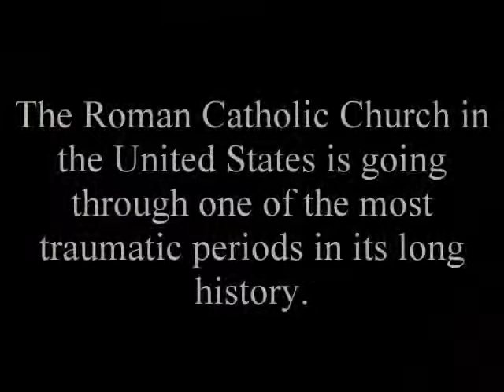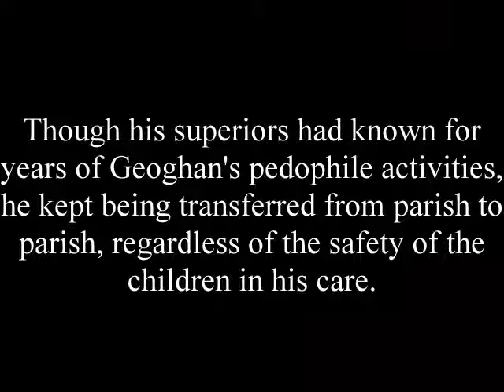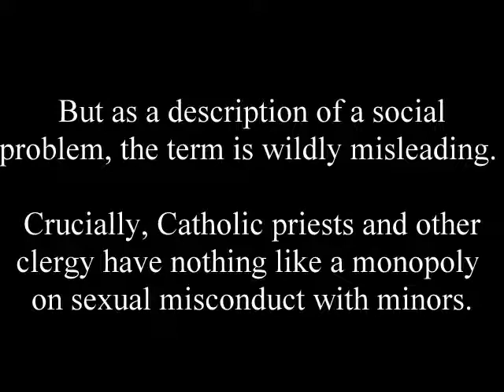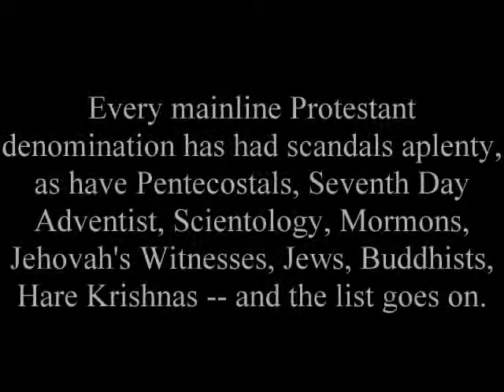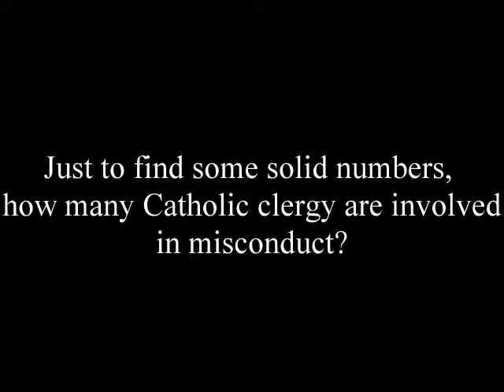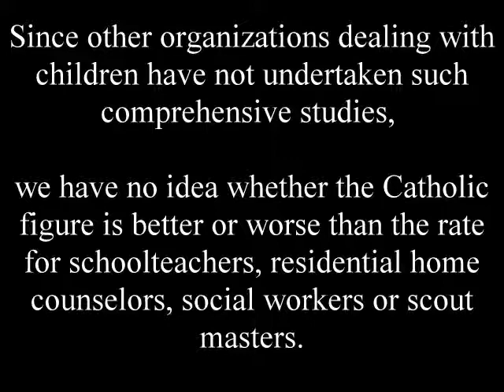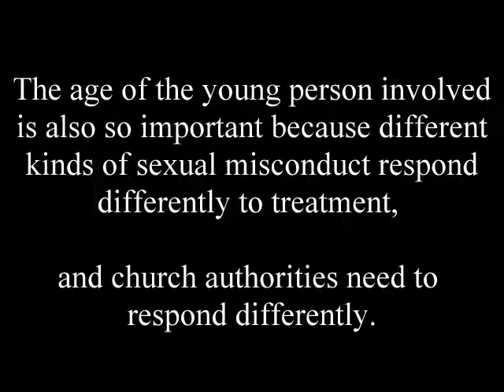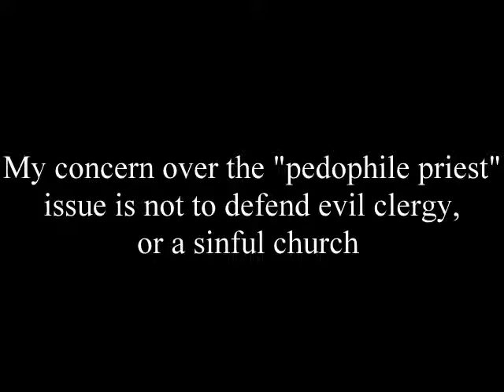Myth of the Pedophile Priest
The trauma stemming from the Boston case should not be used to accuse the whole Roman Catholic Church